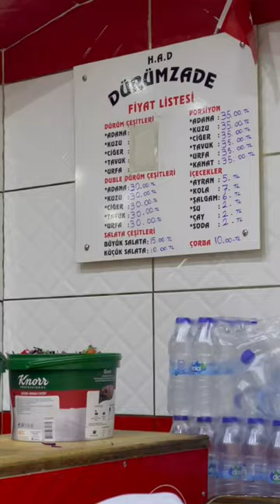Visiting the kebap place Anthony Bourdain went to, Durumzade! Order Adana Durum for heavenly lamb!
Visiting the kebap place Anthony Bourdain went to : Durumzade!

Order Adana Durum Special meat! 35 TL - noban for generous portion roasted lamb and beef!

Tasty, juicy and yummy! One of the best street food in Istanbul.